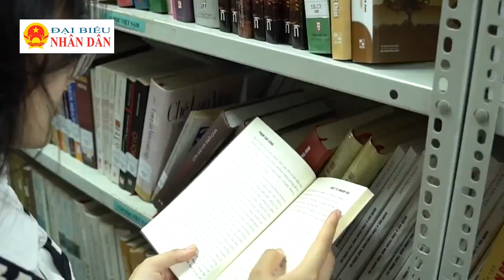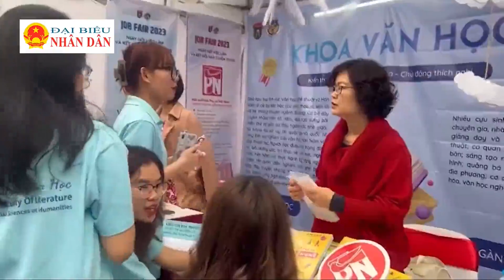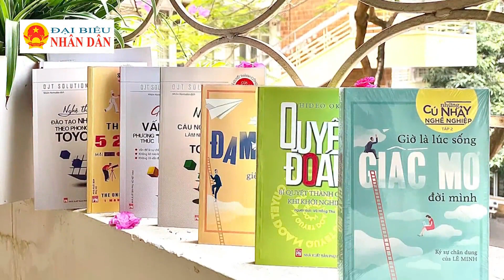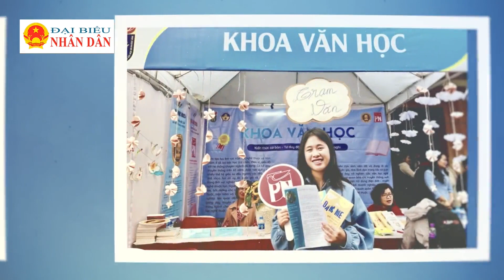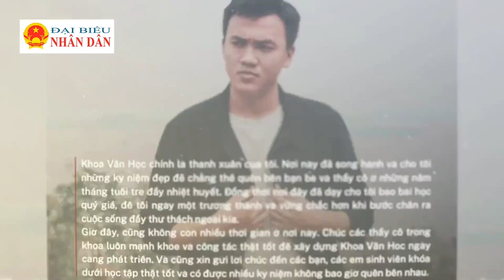[ĐBND] Ngành Văn học: Đưa điện ảnh, truyền hình, biên kịch... vào giảng dạy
Khoa Văn học - Trường Đại học Khoa học Xã hội và Nhân văn, ĐH Quốc gia Hà Nội có sứ mệnh đào tạo nguồn nhân lực chất lượng cao. Để bắt kịp xu thế hiện đại, Khoa đã đưa các chương trình đào tạo mang tính hướng nghiệp cao như: Dịch văn học; Biên kịch; Điện ảnh; Truyền hình...